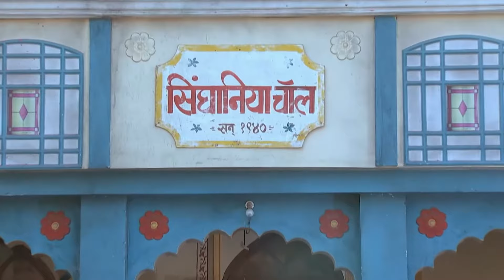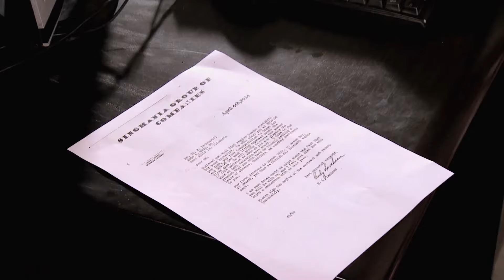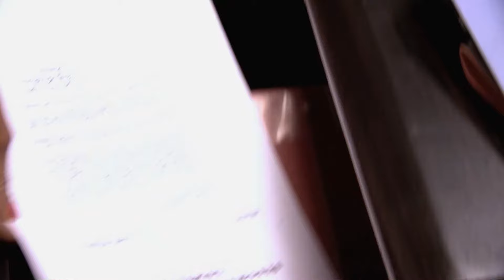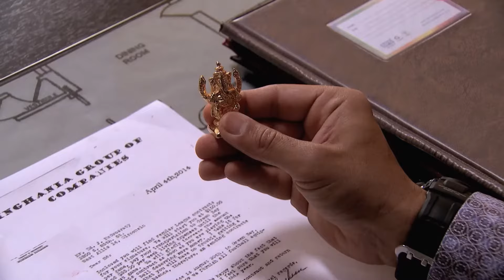Kalpana का coffee गिरने से जल गया हाथ | EK MUTTHI AASMAN S4 | Full Ep. 41 | ZEE TV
Show Name : EK MUTTHI AASMAN S4
Producer/Star Cast : Shilpa Shirodkar, Rachana Parulkar, Aashish Chaudhary, Mehnaaz Maan

Ek Mutthi Aasmaan is a Hindi drama television series starring Shilpa Shirodkar, Racha Parulkar, Ashish Chaudhary and Asha Negi. The story revolves around Kalpa, an under privileged girl who is struggling.

EK MUTTHI AASMAN S4 - Full Ep - 41 - Raghav Singhania, Kalpana Raghav Singh - Zee TV